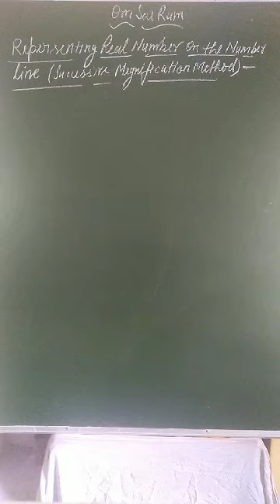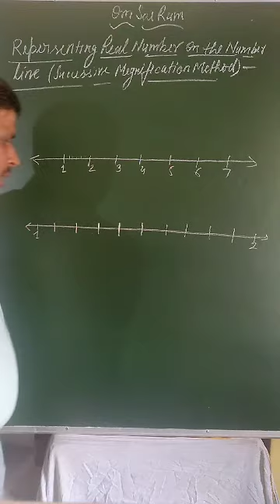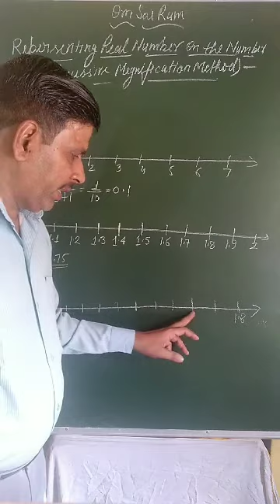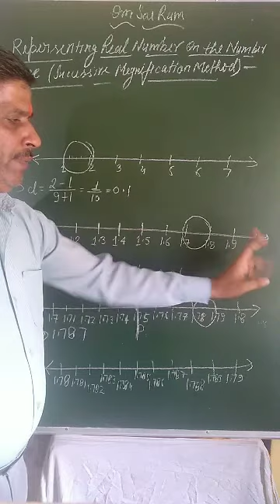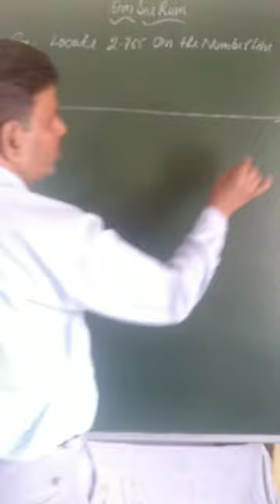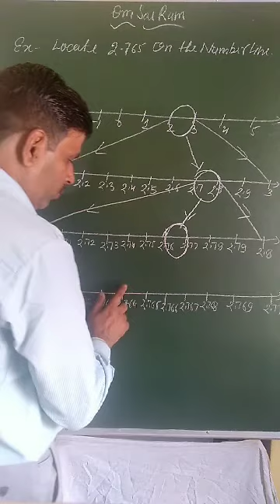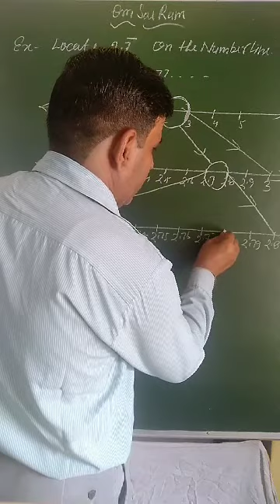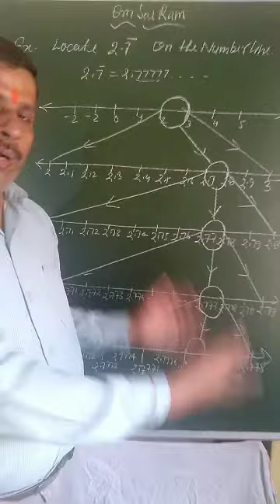Exercise 1.4 Introduction real Number Class 9th maths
Introduction of exercise 1.4